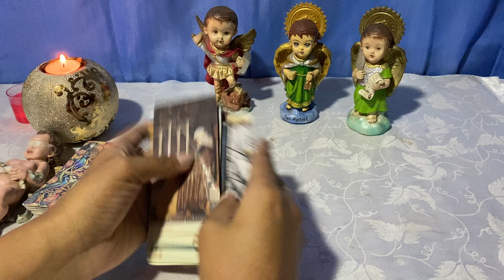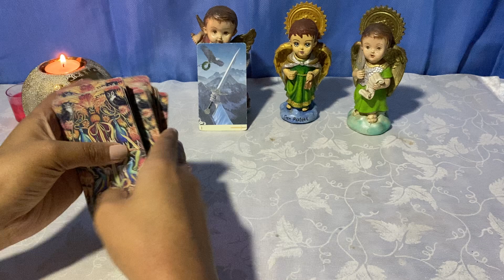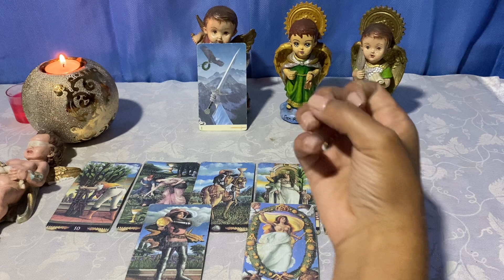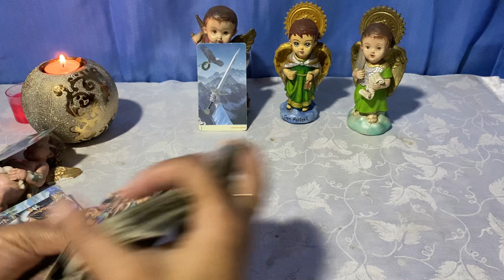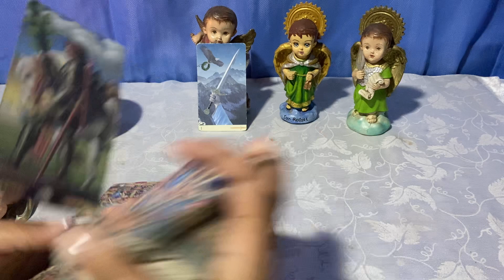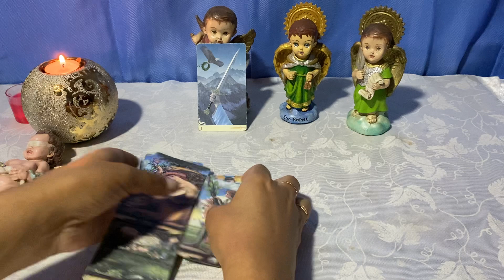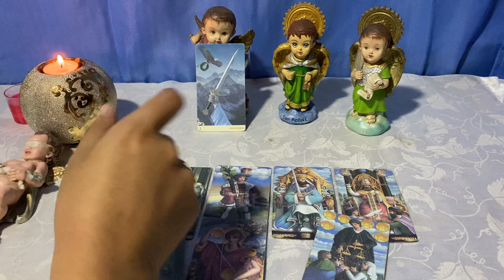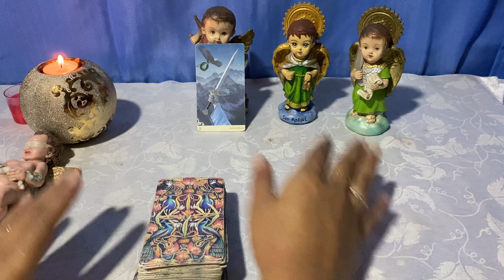TAURO ♉️ HAY DOS PERSONAS QUE QUIEREN CONTIGO Y DEBES ESCOGER SOLO UNA